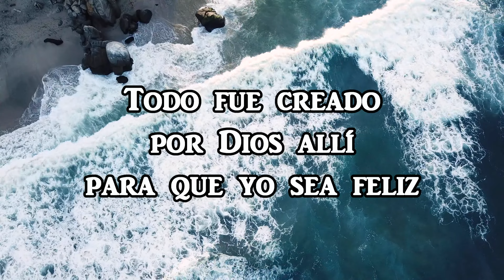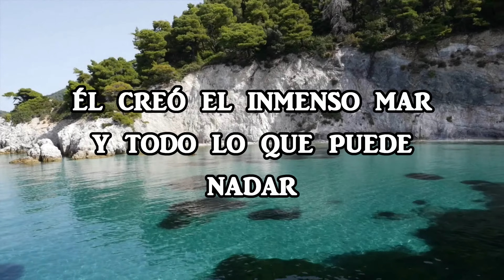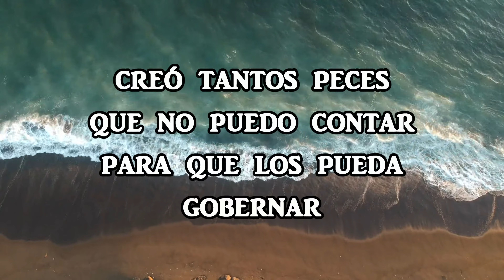DIOS LO CREÓ PARA TI - PISTA (KAROKE)